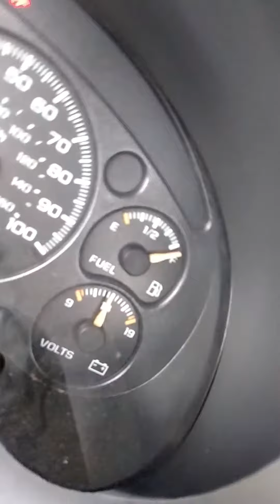Dave 2.2 oil pressure